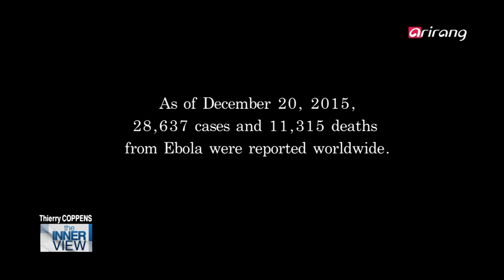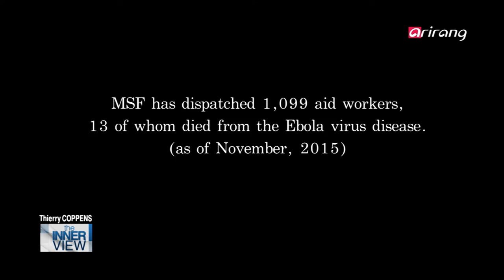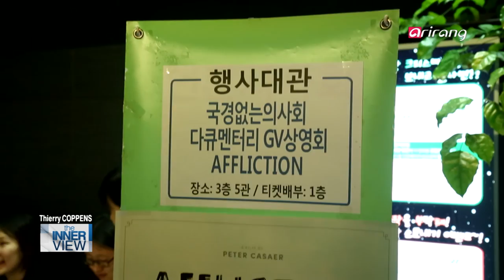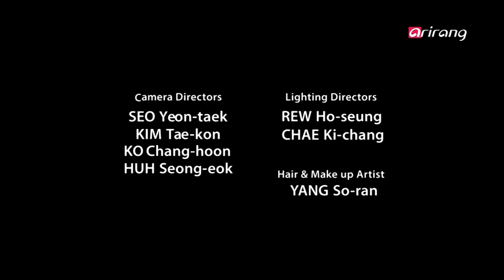The Innerview(Ep.189) Thierry Coppens, MSF Korea _ Full Episode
Médecins Sans Frontières (MSF), known as Doctors Without Borders in English, is a medical humanitarian organization that provides emergency relief in areas affected by conflict, epidemics, famine, natural disasters and other life-threatening situations. MSF helps those in need of medical assistance, regardless of race, gender, religion or political orientation.

The INNERview crew went to the MSF Office in Seoul to meet with Thierry Coppens, appointed as the second General Director of MSF Korea last July. Since its establishment in 2012, the office in Korea has been supporting international medical relief activities through its fundraising, PR and recruitment programs. About 30 MSF aid workers from Korea have been dispatched to work in the field around the world.

Thierry Coppens has been involved in medical relief activities in some 10 countries for the past 20 years. For instance, as the Head of Mission in Lebandon in 2013, he led the MSF team, based in Beirut, to provide the necessary medical assistance to Syrian and Palestinian refugees residing in Lebanon.

We also went to the screening of "Affliction," a documentary film shedding light on MSF activities to fight against the Ebola virus in Africa. The recent Ebola epidemic left the entire world in fear, with a high mortality rate of 60%. Following the screening, the audience had a chance to speak with the MSF aid workers dispatched from Korea to Sierra Leone, where the highest mortality rate was recorded.

Tune in this week to meet Thierry Coppens from MSF, responding to medical humanitarian emergencies and providing medical assistance to the medically vulnerable populations to save lives.